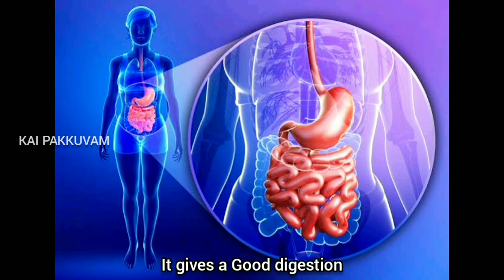கம்புமாவை வைத்து ரொம்ப ஈசியா சப்பாத்தி செய்யுங்க | Soft Chapati | Pearl Millet roti |Bajre ki roti